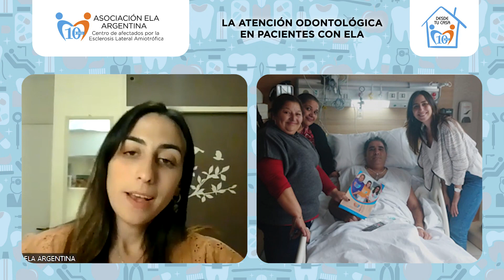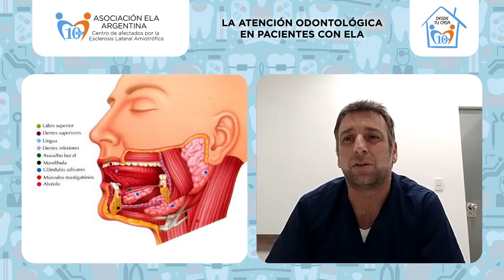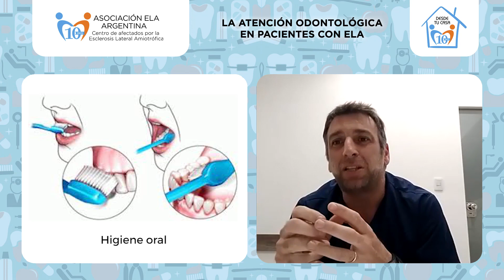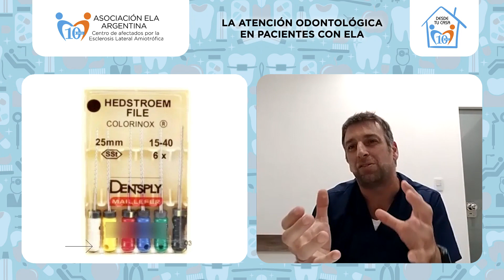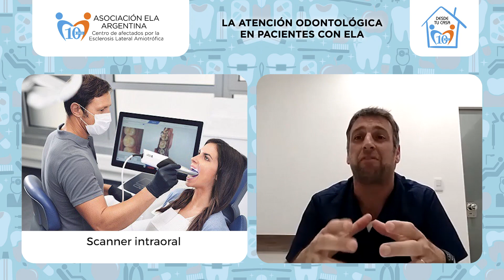LA ATENCIÓN ODONTOLÓGICA EN PACIENTES CON ELA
Encuentro con el Dr. Sebastián Cadorin, odontólogo que nos comparte las particularidades de atención en la ELA, sugerencias y recomendaciones para la salud bucal en el tránsito de la enfermedad. I